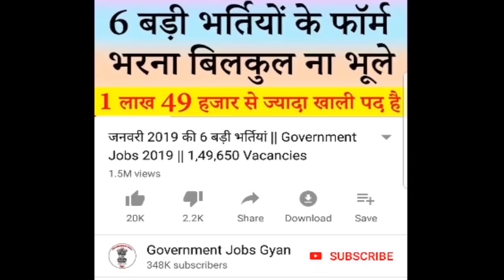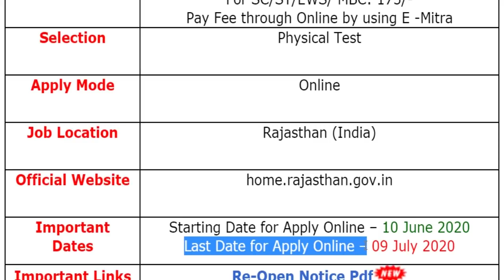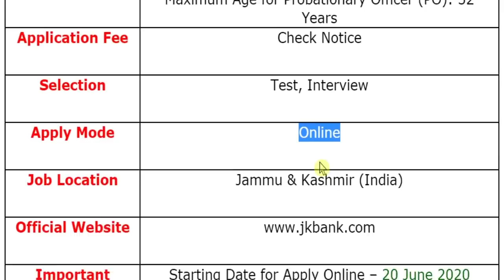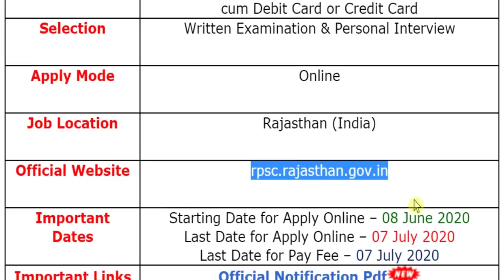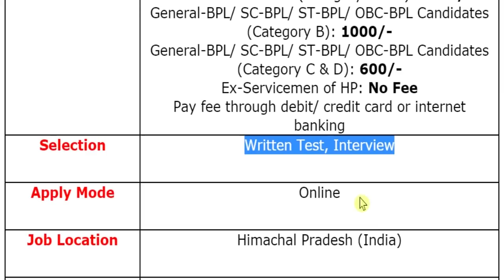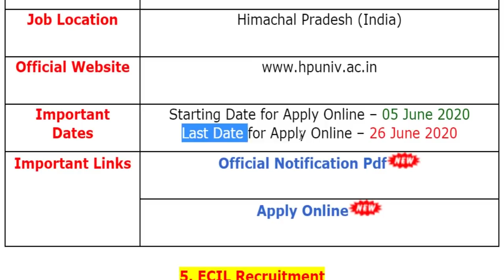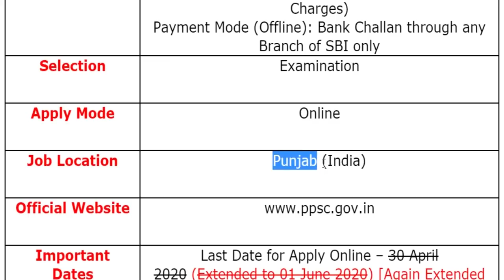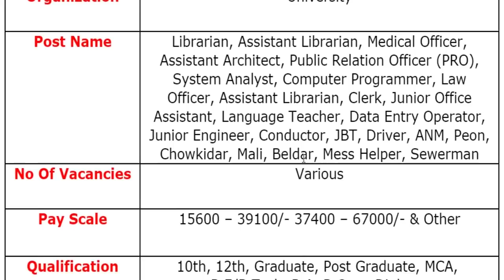4 जून की 6 बड़ी भर्तियां #572 || Latest Government Jobs 2020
For more info regarding Top 6 Government Vacancy of the 4th June 2020 such as vacancies, eligibility, dates & other please visit given below link……...

HP University Recruitment 2020
Home Guard Recruitment 2020
J&K Bank Recruitment 2020

If you have queries and suggestion related to Top 6 Government Vacancy of 4th June 2020 you can comment in the given below comment box.